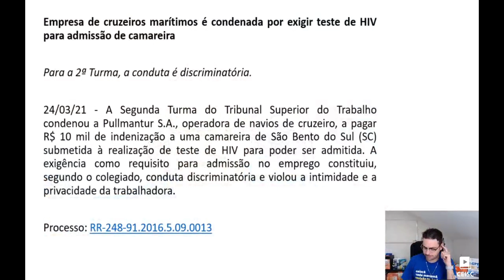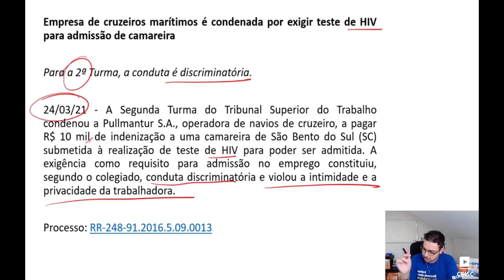Decisão do TST: Empresa pode exigir teste de HIV para admissão?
🟥 Direito do Trabalho - Teoria e Prática 1ª e 2ª fases da OAB 3ª edição
🟥 Reforma trabalhista na prática e seus impactos sob o prisma do TST e TRTs